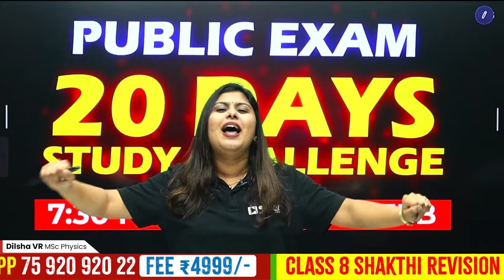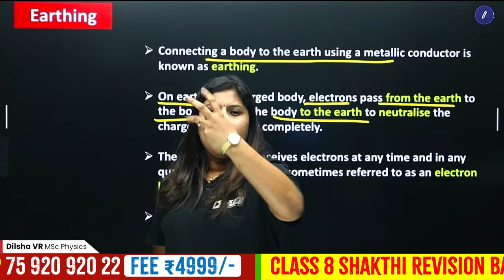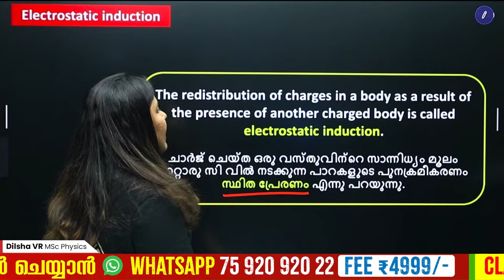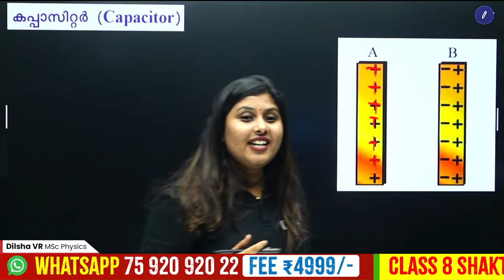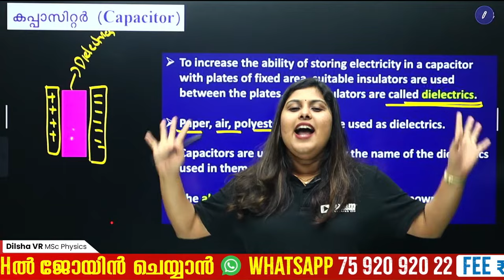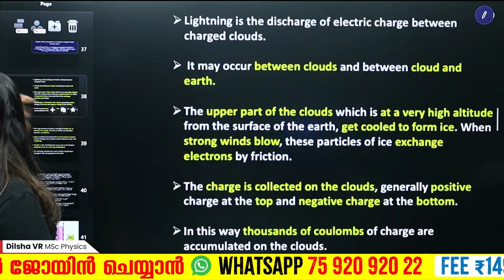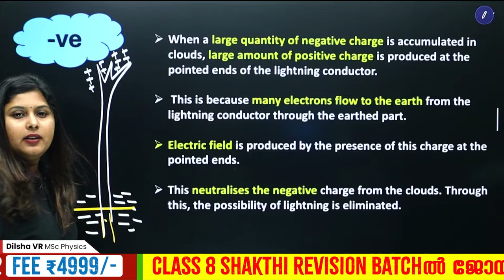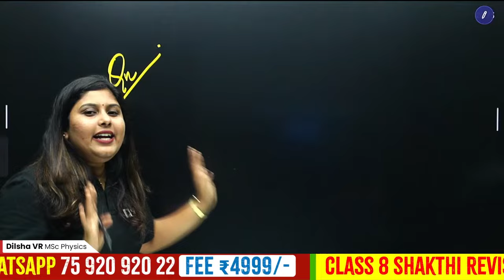Class 8 Physics | Static Electricity | സ്ഥിതവൈദ്യുതി | Chapter 7 Part 2 | Exam Winner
"🔍 Explore the fascinating world of optics with Exam Winner's 'Class 8 Physics | Reflection of Light in Spherical Mirrors /പ്രകാശപ്രതിപതനം ഗോളീയദർപ്പണങ്ങളിൽ'!

🪞 In this comprehensive video, we unravel the principles of light reflection in spherical mirrors, providing a clear understanding of concave and convex mirrors, focal points, and image formation.

📏 Whether you're a Class 8 student looking to excel in your studies or someone curious about the science behind mirrors, this video offers insights that are both educational and fascinating.

📚 Exam Winner is your dedicated partner in learning, ensuring you grasp these concepts with ease.

💥 To join Exam Winner Class 8 Shakthi Revision Batch  2023 -24💥📱WhatsApp " Hi " to 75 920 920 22

💥Class 8 Shakthi Revision Batch Details 💥

💥 To join Exam Winner Class 9  Alpha Batch 2024 -25💥📱WhatsApp " Hi " to 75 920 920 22 💥

💥To Join Class  9 Alpha Batch &  Free Class 8 Shakthi Revision classes 💥

✴Free Class 8 Shakthi  Revision Batch For Students Joining Before January 10th